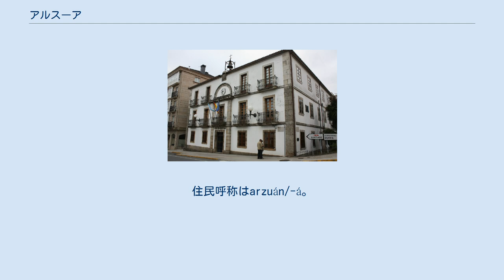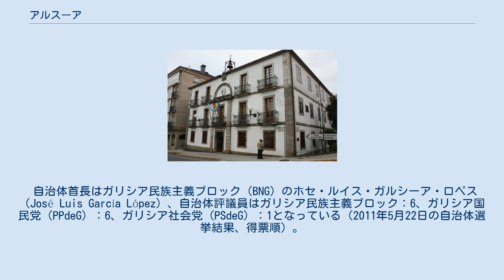アルスーア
アルスーア（Arzúa）は、スペイン、ガリシア州、ア・コルーニャ県の自治体。
コマルカ・デ・アルスーアに属する。
住民呼称はarzuán/-á。
 アルスーアはア・コルーニャ県の南東部に位置し、コマルカ・デ・アルスーアに属する。
北はボイモルトとフラーデスと、東はサンティソとメリーデと、南はポンテベドラ県のビラ・デ・クルセスと、西はトウロとオ・ピノの各自治体と隣接している。
 アルスーアはアルスーア司法管轄区に属し、同管轄区の中心自治体である。
 自治体首長はガリシア民族主義ブロック（BNG）のホセ・ルイス・ガルシーア・ロペス（José Luis García López）、自治体評議員はガリシア民族主義ブロック：6、ガリシア国民党（PPdeG）：6、ガリシア社会党（PSdeG）：1となっている（2011年5月22日の自治体選挙結果、得票順）。
 アルスーアはガリシア州の代表的なチーズの産地で、原産地呼称(DO)がなされているアルスーア・ウジョア（DO Arzúa-Ulloa）で知られている。
毎年3月の第一日曜日にはチーズ祭り（Feira do queixo）が行われる。
 アルスーアは22の教区に分けられる。